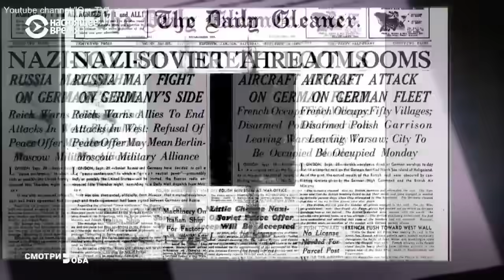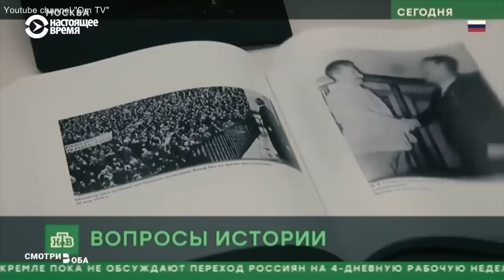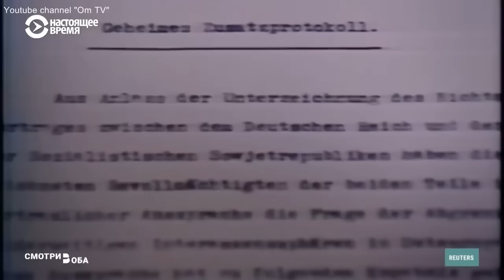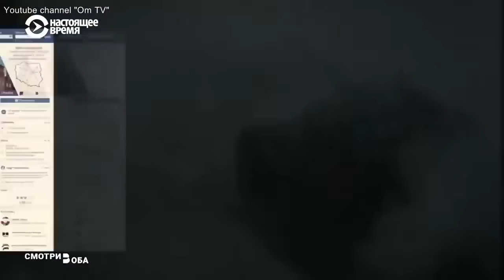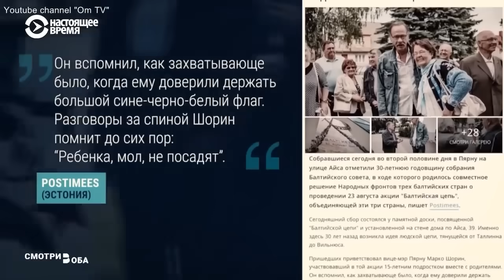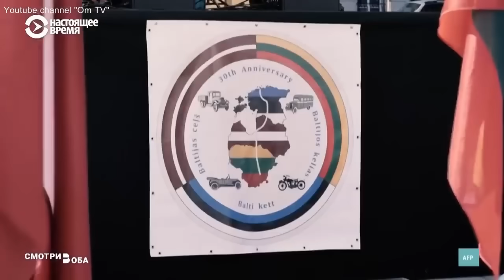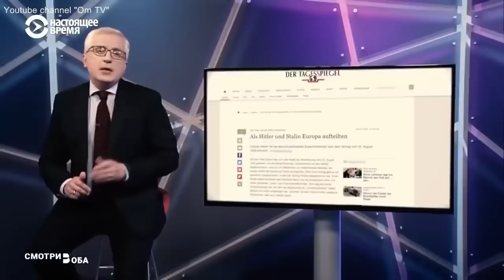ДО РОСІЯН НАГРЯНУЛА БІДА!